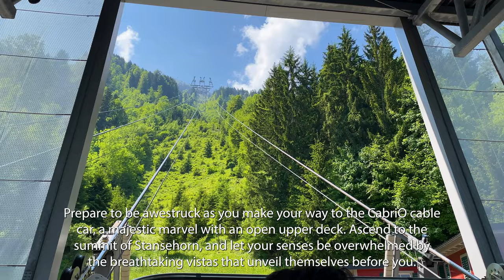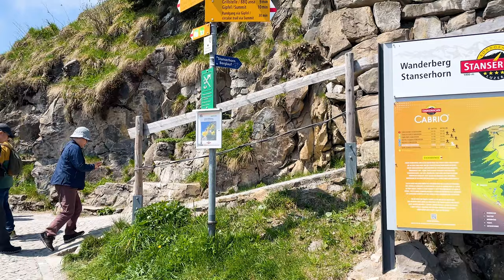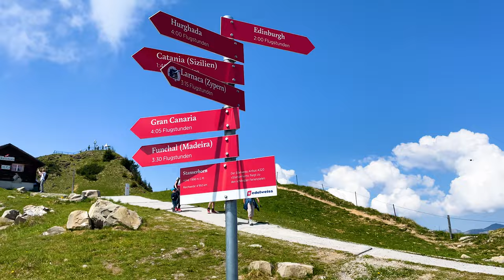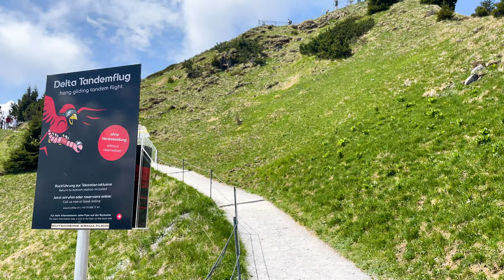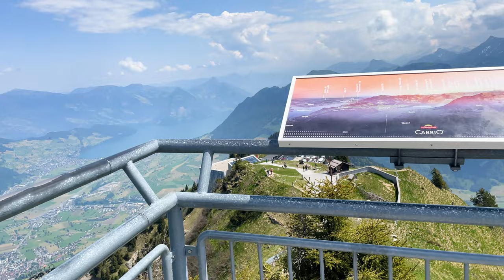Stanserhorn CabrioSwitzerland: Experience the World's First Open-Air Cable Car | Travel Guide 4K 🇨🇭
Our amazing adventure began in Stan, where we hopped on an old open funicular that transported us back 120 years. We were so excited to ride the Cabrio Stanserhorn cable car in Switzerland and see the stunning views waiting for us at the top. The open top deck of the cable car allowed us to fully appreciate the natural beauty all around us. As we went higher, we were greeted with breathtaking panoramic views of the snow-covered peaks of the Swiss Alps, charming villages tucked into picturesque valleys, and sparkling lakes in the distance. We took videos and pictures of everything, from the thrill of getting on the cable car to the wonder inspired by the incredible landscapes. The natural beauty of Switzerland will always hold a special place in our hearts, especially since we got to see it from such a unique perspective. When we finally reached the summit, we were so eager to experience the unparalleled 360-degree views. Standing at the top of Stanserhorn, we felt like we were one with the world around us, a moment we'll never forget. Whether you're a thrill-seeker, nature lover, or simply seeking an awe-inspiring experience, the Cabrio Stanserhorn cable car ride in Switzerland is a must-do!

👉  Switzerland

👉 unforgettable adventure aboard the Brienz Rothorn Railway in Switzerland 🇨🇭
👉 Exploring Switzerland's Mt. Titlis and the beauty of Lake Traübsee 🇨🇭

✅  Other Videos You Might Be Interested In Watching:
👉 MORITZ IN WINTER (2023) 4K
👉 Winter in Klosters-Madrisa SWITZERLAND | 2023 4K

👉 Explore Säntis, Switzerland's Stunning Beauty in 2023! 🇨🇭
 👉 Winter  in St Gallen Switzerland | 2022

👉 EXPLORING THE OLD TOWN SQUARE, ST CHARLES BRIDGE- PRAGUE 2022 -THE MOST BEAUTIFUL CITY IN EUROPE ❤️

👉 EXPLORING LAUSANNE CITY IN SWITZERLAND
👉 the Magic of Mt. Pilatus in Switzerland [2023]

👉 Amazing Cabrio Stanserhorn Cable Car Ride in Switzerland 🇨🇭 [2023] 4K
👉  Mt. Rigi-Kulm and Lake Lucerne's Scenic Beauty [2023] 4K

 👉Exploring Lugano & Monte San Salvatore in Switzerland
👉 EXPLORING BASEL SWITZERLAND- WALKING TOUR

👉 Geneva's Charming Old Town in Switzerland [Summer2023] 🇨🇭
👉HEIDEN, A BEDERMEIER VILLAGE IN APPENZELL, SWITZERLAND 🇨🇭

Discovering Mt. Rigi-Kulm and Lake Lucerne's Scenic Beauty [2023]  4K🇨🇭
Exploring the Magic of Mt. Pilatus in Switzerland [2023]🇨🇭

This video and my YouTube channel contain dialog, music, and images that are the property of My Peaceful Escape & Gorgeous Places. You are authorized to share the video link and channel and embed this video in your website or others as long as a link back to my YouTube channel is provided.